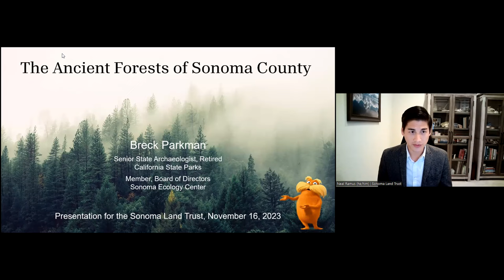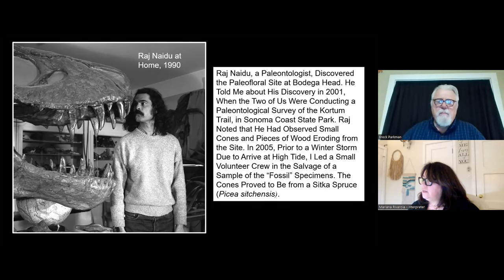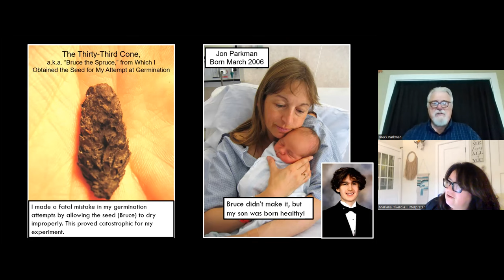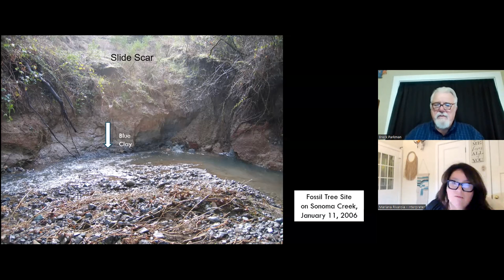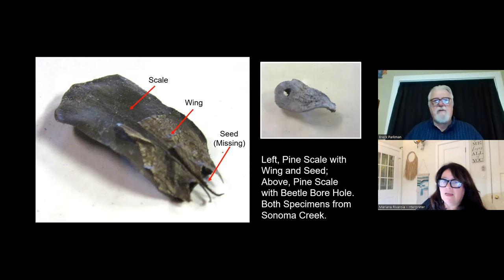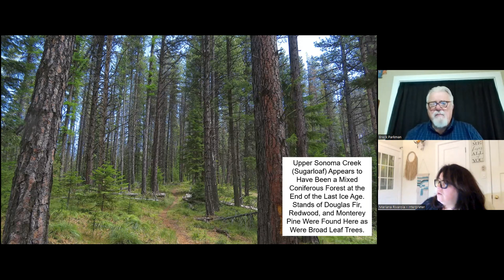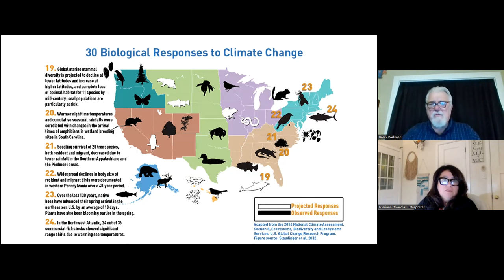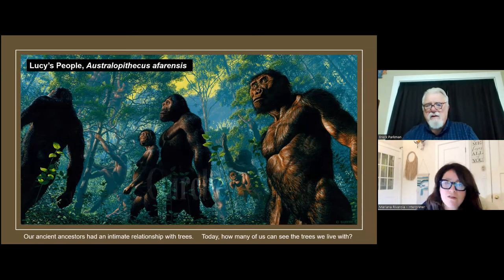Language of the Land: Ancient Forests of Sonoma County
The remains of ancient trees have been found at several locations in Sonoma County. In this talk, retired State Archaeologist Breck Parkman highlights two of his important discoveries. The first was a Sitka spruce at Bodega Head, remnants of which were exposed during a winter storm. The second was a Monterey pine found eroding from Sonoma Creek. Both trees were many thousands of years old, dating to the last Ice Age. In this talk, Breck Parkman discusses the nature of the ancient forests of Sonoma County and the significance of finding an ancient Sitka spruce and Monterey pine growing here at the end of the Ice Age. What might that mean in a world facing a changing climate?